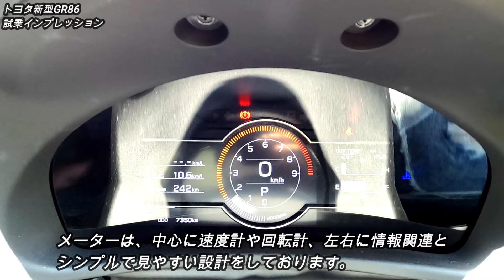【正直に答えます！】新型トヨタGR86試乗してみた！不満な点も多数ありだが、それを上回る楽しさがある。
新型トヨタGR86乗ってきました。

②【10項目比較】軽自動車とコンパクトカーどっちがおすすめ？　維持費 乗り心地 コスパ リセールバリューなどを比較

③【予算100万円以内】コスパ最高すぎる中古車おすすめの10台を紹介【国産車】

④【2023年度】50万円で買える2500CC高級セダンお勧めの10台【破格の安さ！】

⑤格安タイヤから高性能タイヤに交換したらこうなります。NISSAN SKYLINE

⑥【2022年度】50万円で乗り出せるコンパクトカー激安中古車お勧めBEST12【軽自動車より維持費が安い！】